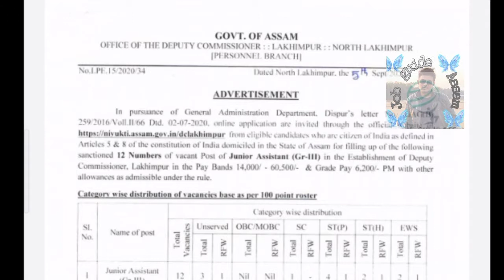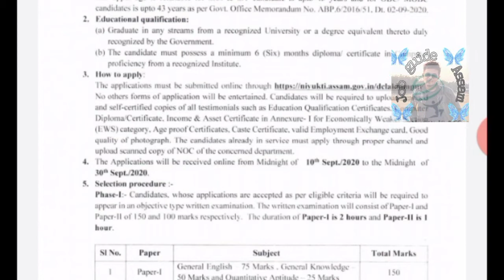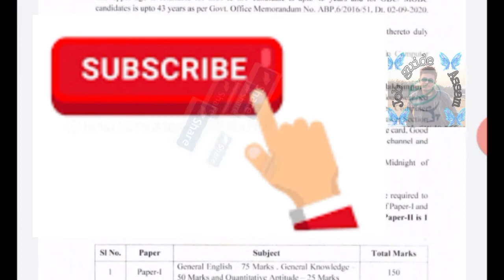DC Office, Lakhimpur Recruitment 2020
Job news, DC Office Lakhimpur Recruitment, total post 12, online apply,